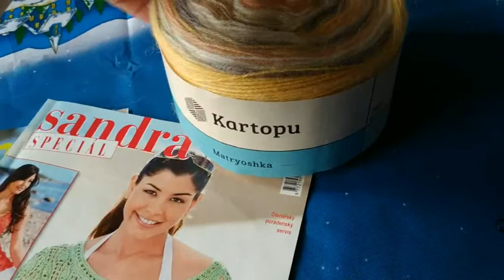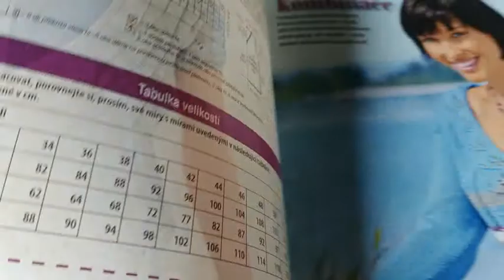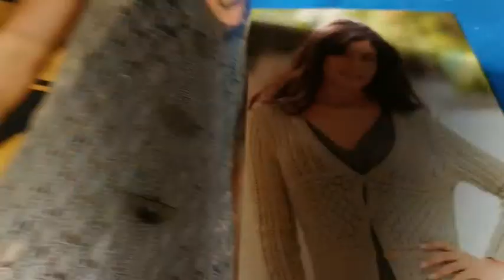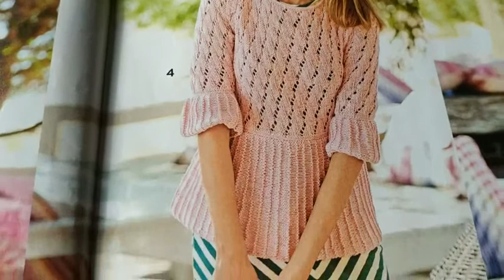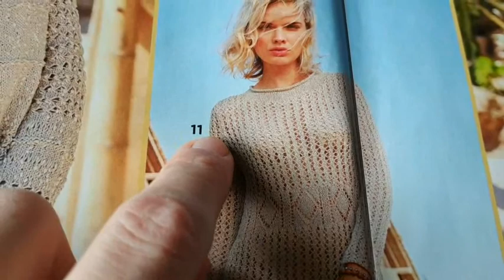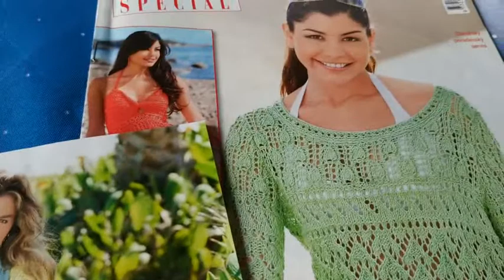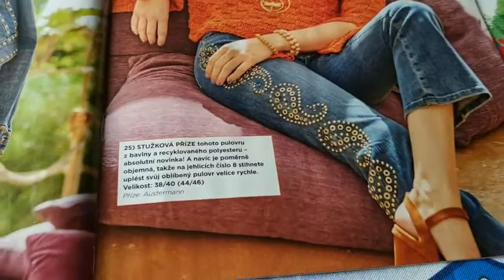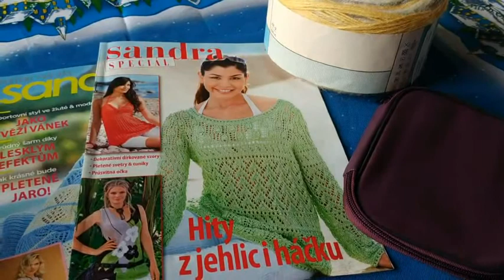Новая пряжа, набор крючков и журналы Sandra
Всем привет!
 Сняла видео о своих покупках. Полистаем с вами журналы с идеями для весенних и летних изделий)